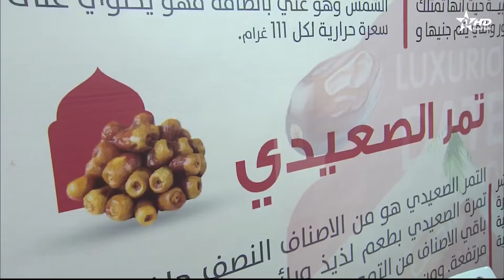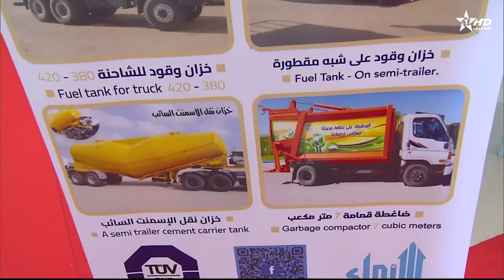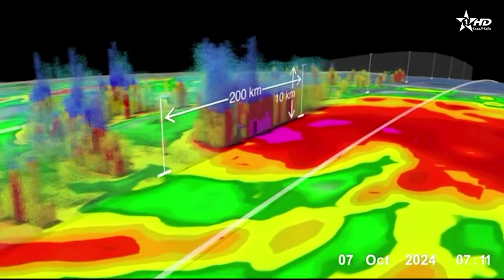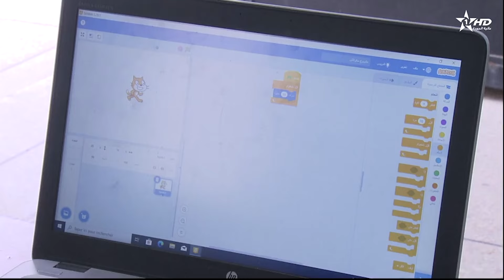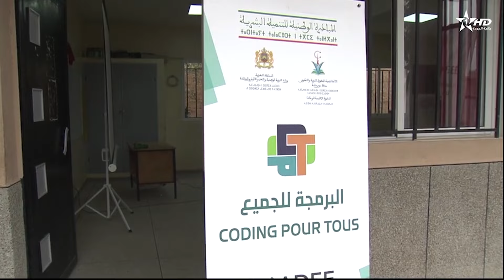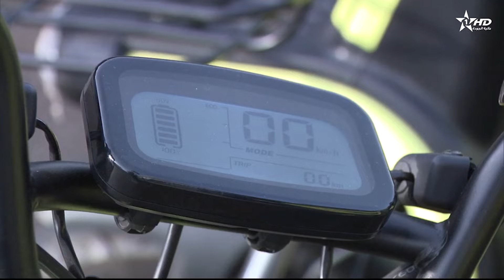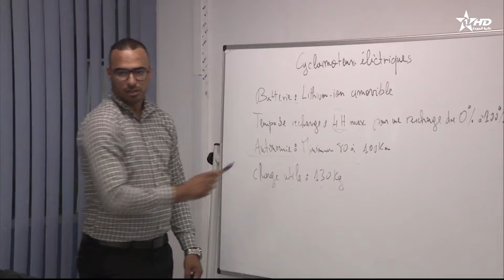الأخبار الظهيرة الأولى 09/10/2024